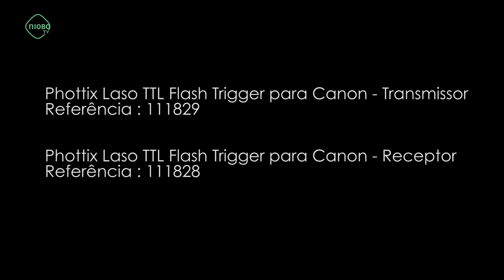Phottix Laso TTL Flash Trigger para Canon - Unboxing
O Phottix Laso é um sistema de disparadores de flash que permite aos seus utilizadores controlar e disparar os flashes a um nível mais profissional.
Uma Produção Niobo